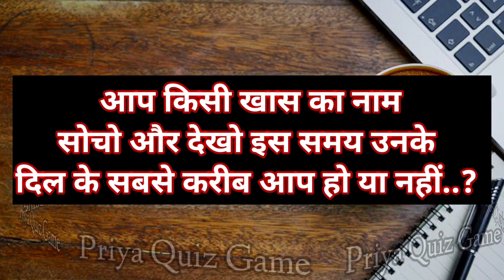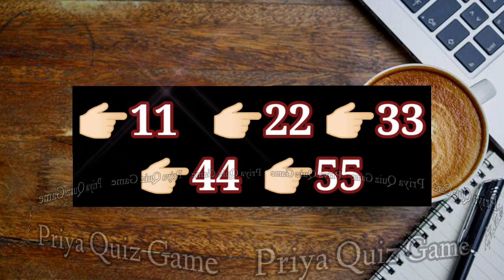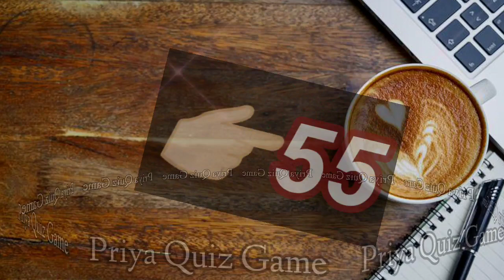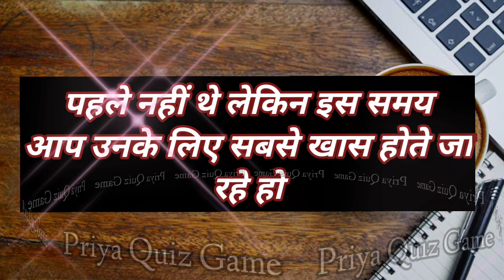aap kisi khas ka naam socho aur dekho is samay unke dil ke sabse kareeb aap ho ya nhi | love game